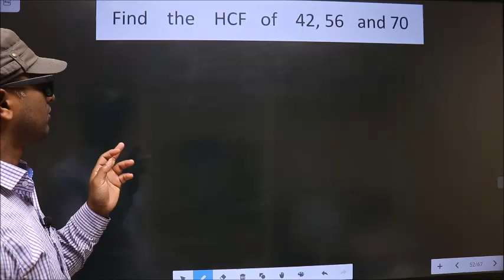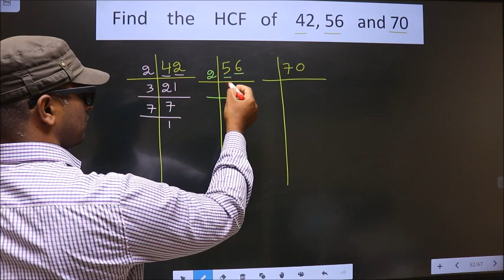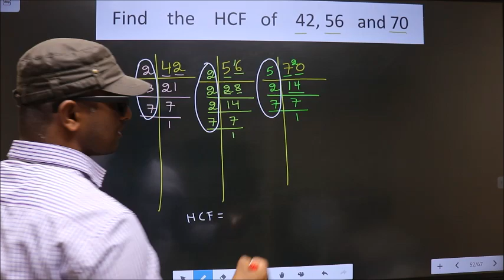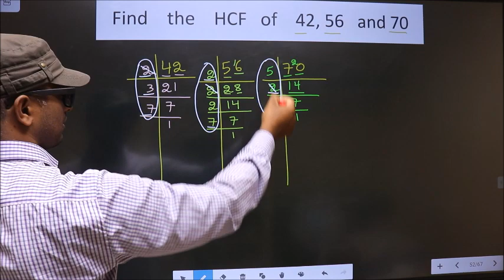HCF of 42 , 56 and 70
HCF    of
42   ,  56     and    70